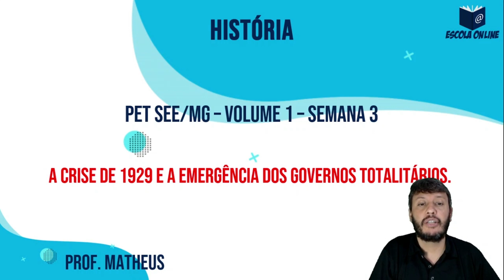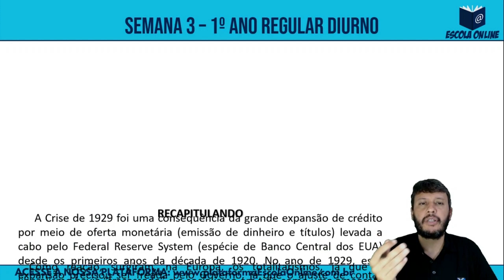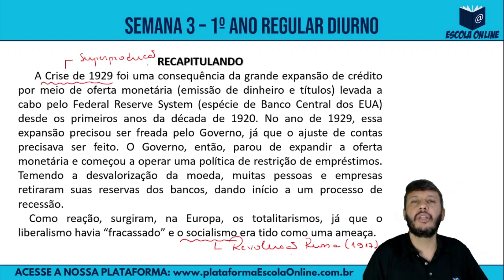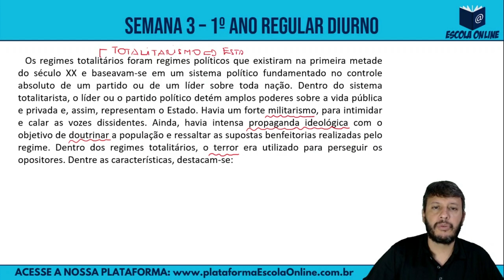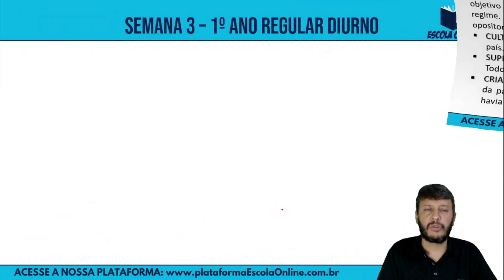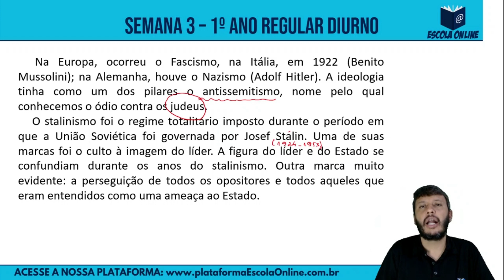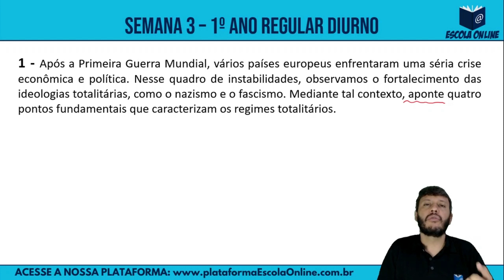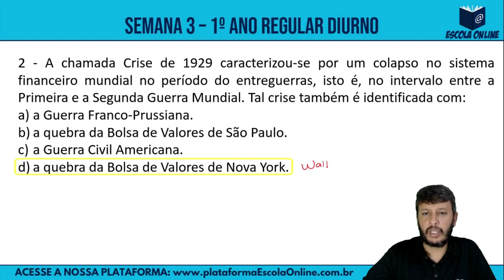Resolução das atividades do PET 2021 | 1º ano EM | Volume 1 | Semana 3 | História | Prof. Matheus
Olá! Neste vídeo são resolvidas as atividades de História do 1º ano do Ensino Médio Regular - Plano de Estudo Tutorado 2021 - Regime de estudo não presencial - Volume 01 - Semana 03.